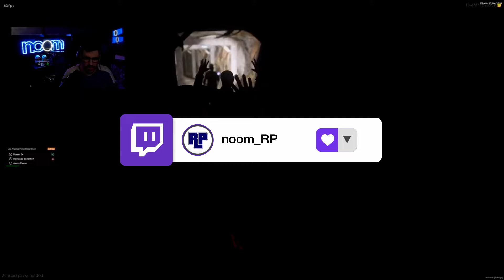Le cadeau empoisonné. - Episode 30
On continue avec les aventures de Peter  Odinson sur FlashLand !
Les épisodes sont des rediffs de stream avec les moments plus mou en moins.
Le RP c'est encore mieux a vivre en live alors rejoins nous sur Twitch!

Pour ne rien manquer, vous pouvez aussi me suivre sur mes autres réseaux.

Vous pouvez aussi me suivre sur ma chaîne principale pour du contenu multigaming.

Derush par : Pikazu